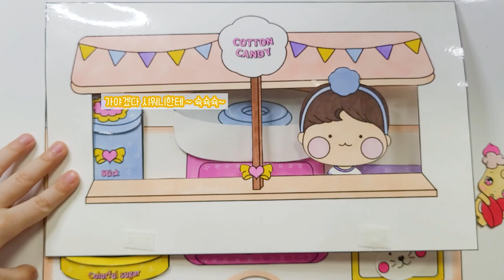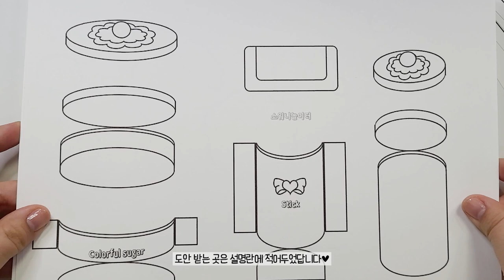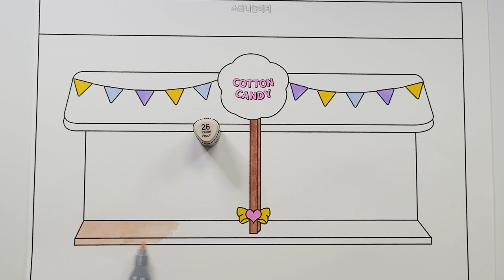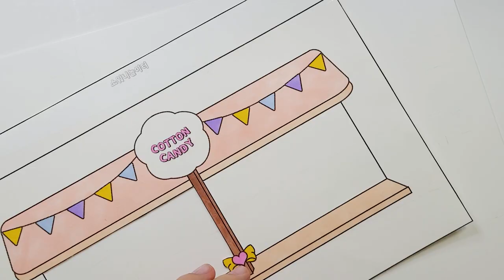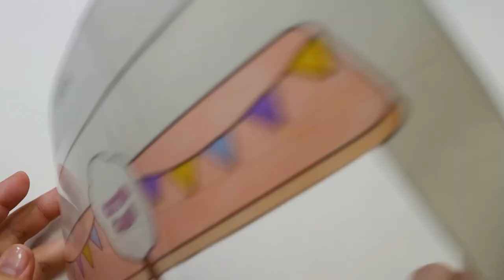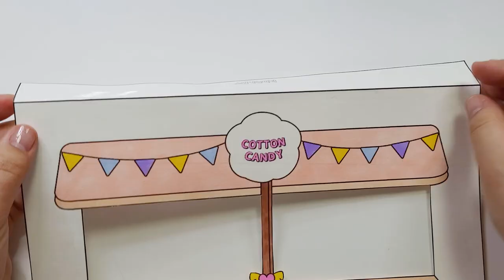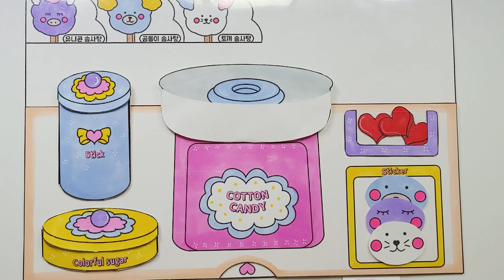🍭솜사탕 푸드트럭 가게놀이/도안나눔/종이놀이 만들기/Cotton candy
💛재생 구간
0:00 intro
04:35 Coloring
10:15 Making

💛도안 받는 방법
1. 소워니놀이터 구독! 좋아요!  꾹-누르고♡
2. 들어가서 도안 받기!

💛댓글은 커뮤니티에 써주시길 바랍니다!